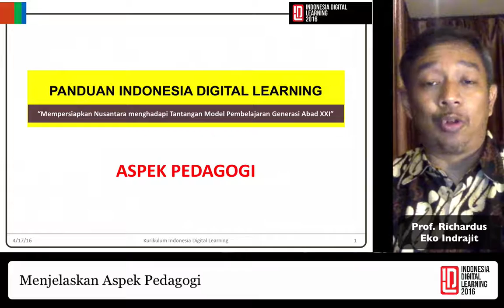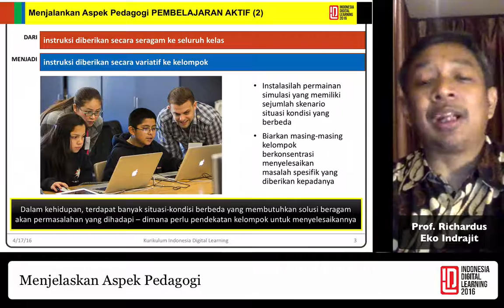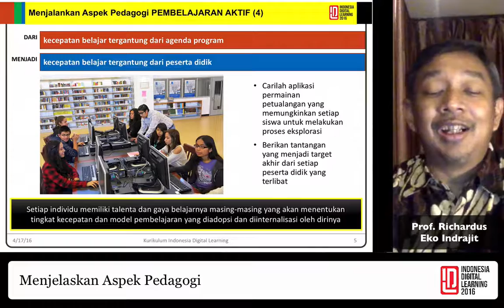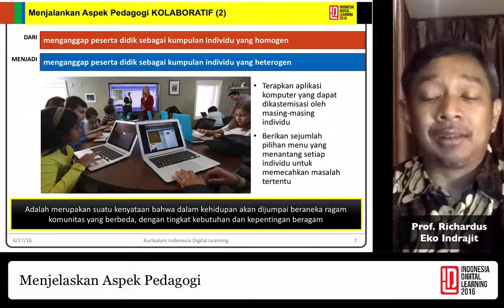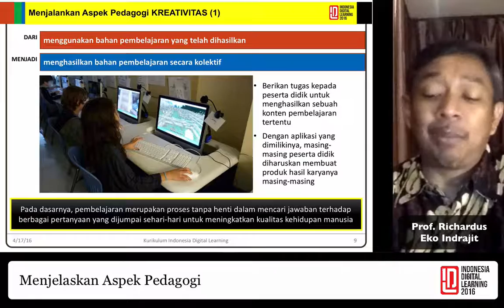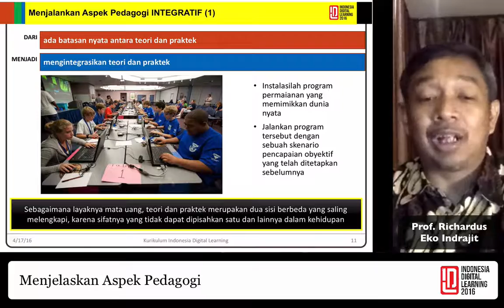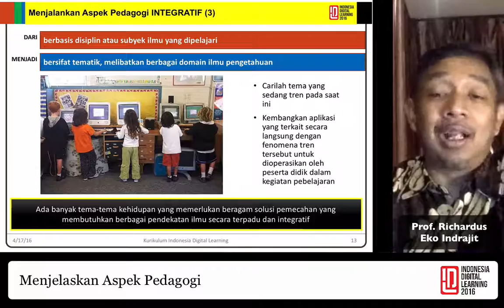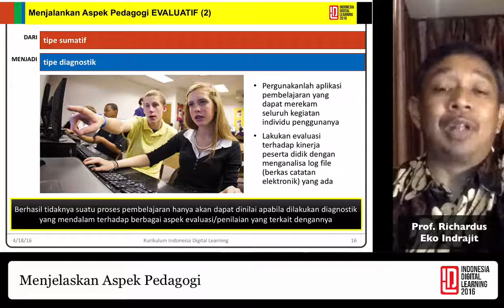(Prof Ekoji) IDL Telkom TIK 11: Menjelaskan Aspek Pedagogi